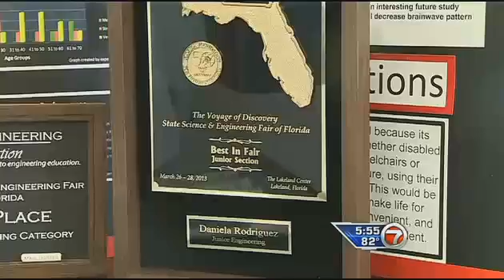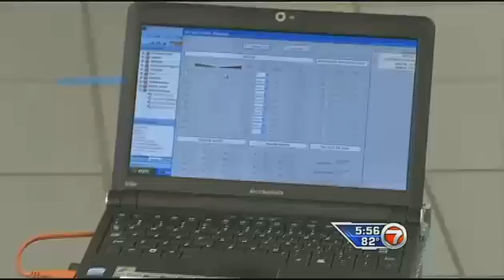13-year-old girl's BCI project wins award at the Florida State Science Fair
The winner of this year's State Science and Engineering Fair is from South Florida, and her project can someday make life easier for the physically challenged.

"It captures the brain waves of electrochemical activity. Basically, the nerve impulse produced by the brain, and it sends it over to the robot," said Daniela Rodriguez.

Steve is an award winning robot controlled by brain waves. He was invented by 13-year-old Daniela Rodriguez, who loves math and science. "I've always been interested in robotics; it's my passion," she said.